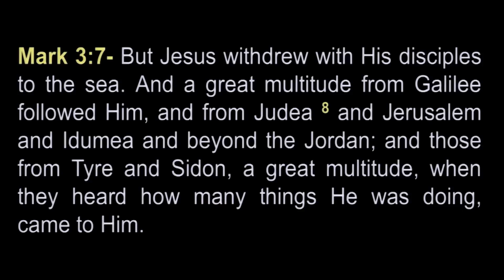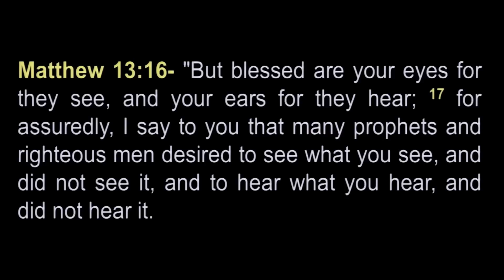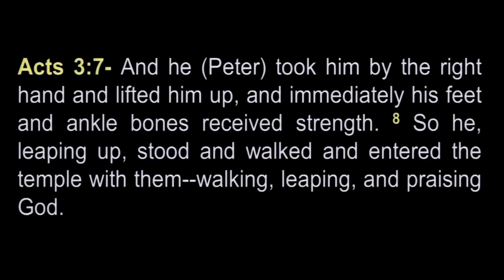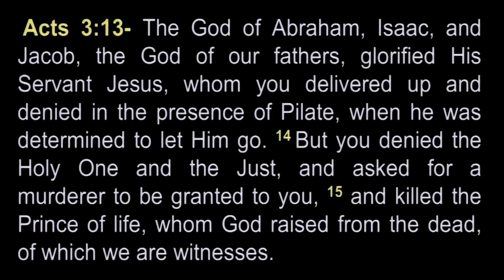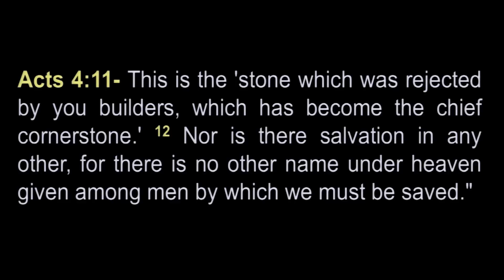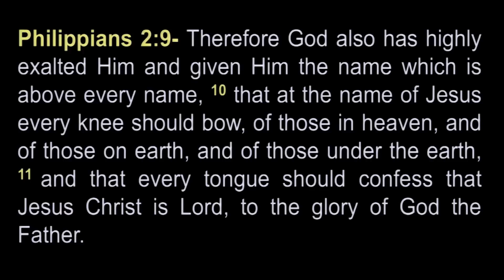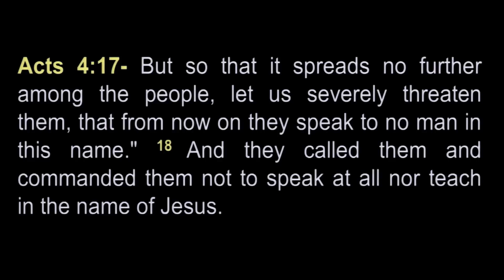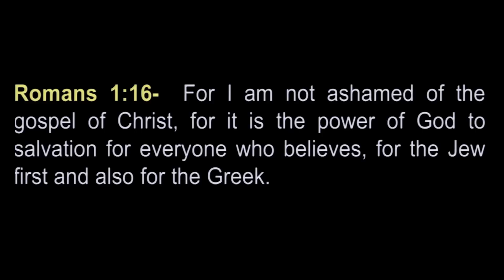THE POWER OF HIS NAME!!!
The Power of His Name is a message that is the true "milk of the Word." Who is the Messiah and what power is there in the name Yeshua?
Bible verses covered:
Philippians 2:9-11